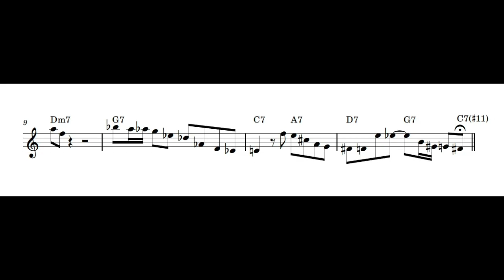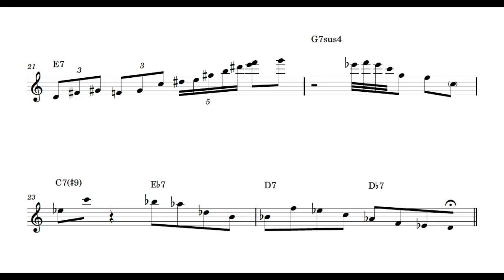Brad Mehldau demonstrates the blues in two styles : bebop & modal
Source: @thisisfreshair